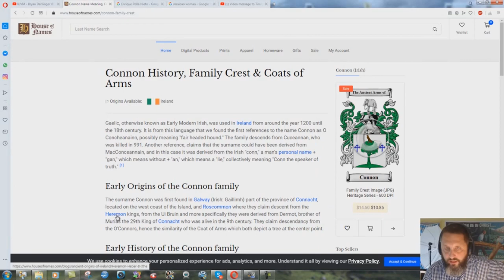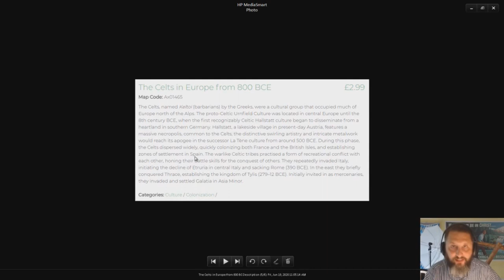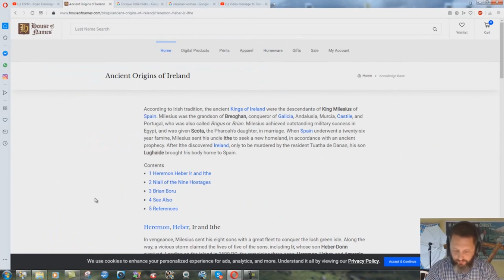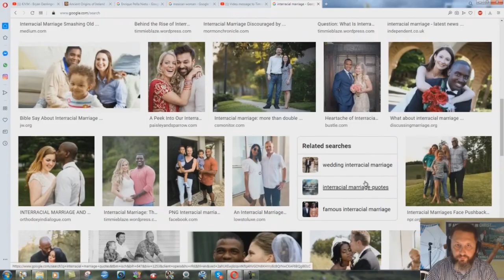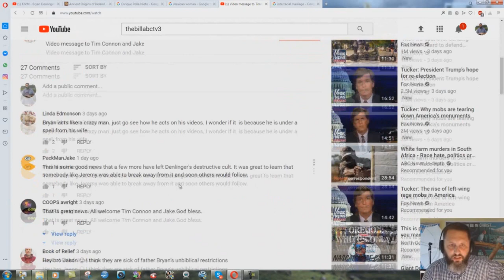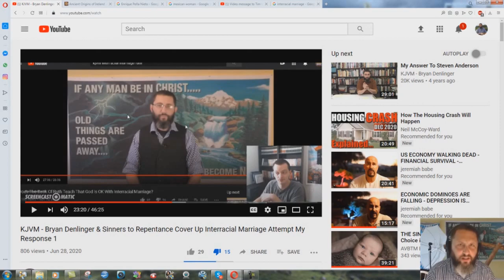Tim Connon's SPANISH Ancestry